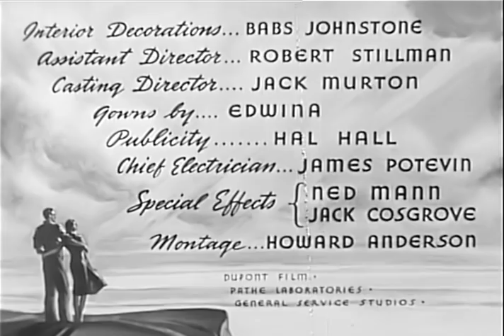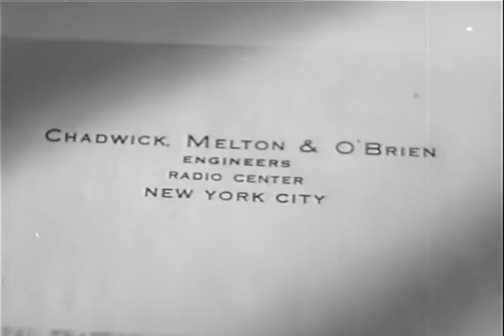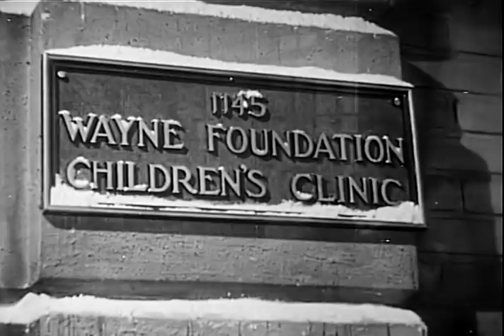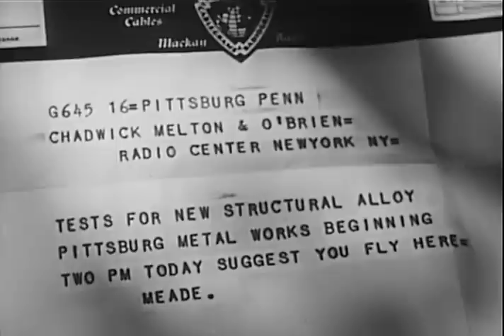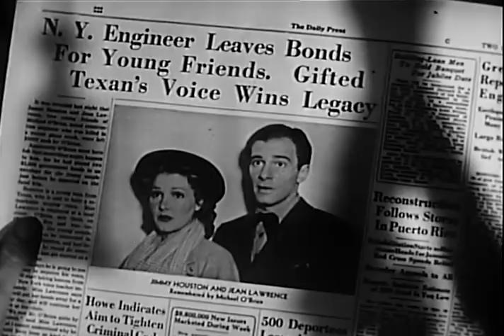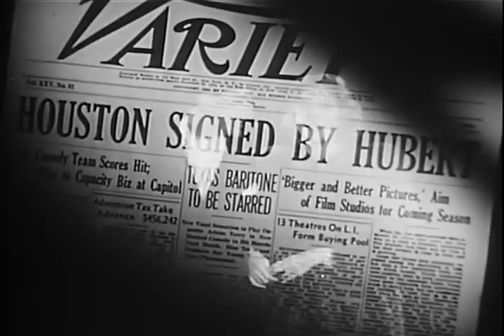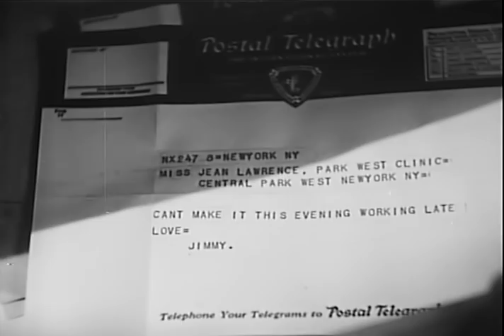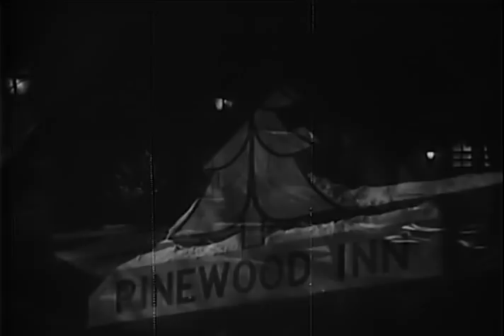Beyond Tomorrow - Full Movie | Harry Carey, C. Aubrey Smith, Charles Winninger, Alex Melesh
In this long forgotten holiday fable, the ghosts of three eldelry men return to Earth to reunite a young couple. Director Edward Sutherland had worked with the likes of W.C. Fields, Laurel & Hardy, and Abbot and Costello before he helmed this charming story of love and guardian angels. The cast includes Harry Carey, C. Aubrey Smith, Charles Winninger, Rod La Rocque, and as the young lovers, Jean Parker and Richard Carlson. Listen for the spirited rendition of "Jingle Bells" in English, Russian, German, and Italian - a number guaranteed to fill you with holiday cheer!

Writers: Adele Comandini, Mildred Cram
Starring: Harry Carey, C. Aubrey Smith, Charles Winninger, Alex Melesh, Maria Ouspenskayam, Helen Vinson, Rod La Rocque, Richard Carlson, Jean Parker, J. Anthony Hughes, Robert Homans, Virginia McMullen, James Bush, William Bakewell